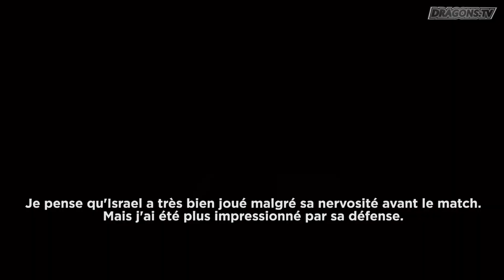Réactions d'après match Castleford (R3)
Réactions de Steve McNamara, Benjamin Garcia et Rémi Casty après le match contre Castleford.